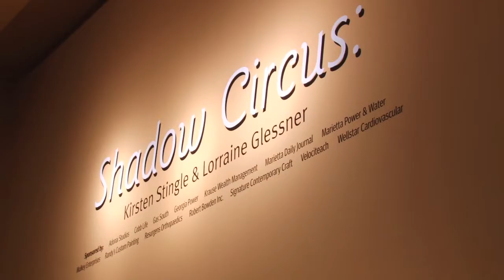Atlanta & Pennsylvania artists explore shadow side: Shadow Circus at Marietta-Cobb Museum of Art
All things are comprised of light and dark, brightness and shadows, including people.  Shadow Circus, an art exhibition by nationally known, Atlanta-based ceramist Kirsten Stingle and Pennsylvania-based encaustic artist Lorraine Glesnner, seeks to showcase more of the shadow side of our nature and bring it to the surface through deep explorations of human foibles and internal dialogue expressed in figurative works and encaustic paintings. The two artists are paired up in a current exhibition that opened September 28th at the Marietta Cobb Museum of Art in Marietta, GA and continues through December 15th.  Long-time fine craft champion and Signature Contemporary Craft gallery owner Carr McCuiston, curated the exhibition which can also be viewed (and works purchased) online at thesignatureshop.com